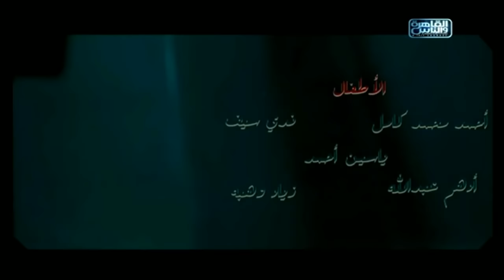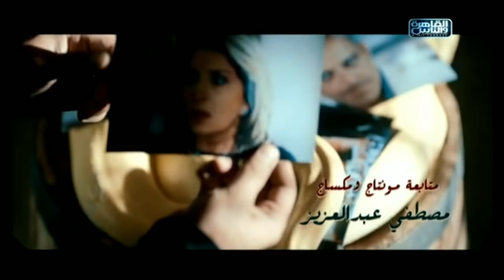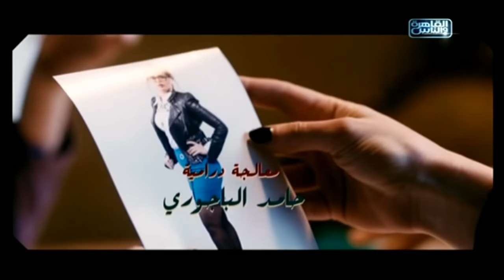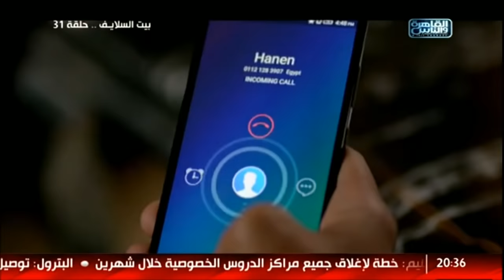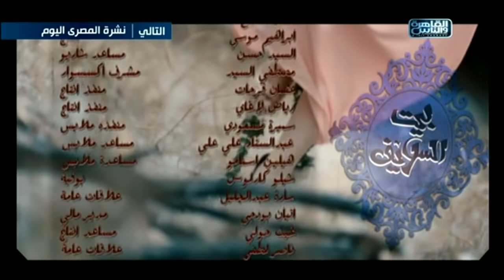Episode 31 - Beet El Salayef Series | الحلقة الحادية والثلاثون - مسلسل بيت السلايف